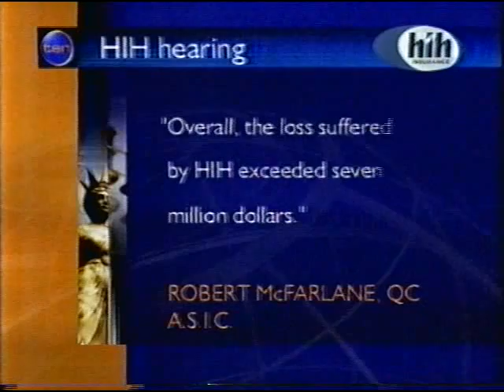HIH Collapse (2001)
ASIC hearing of HIH Insurance Directors' dealings (Ray Williams, Rodney Adler et al) prior to Royal Commission.